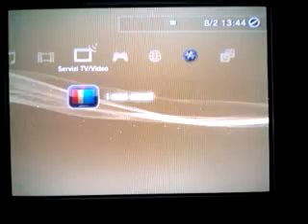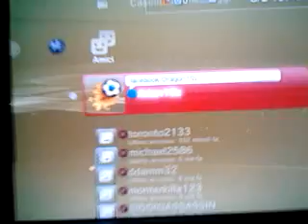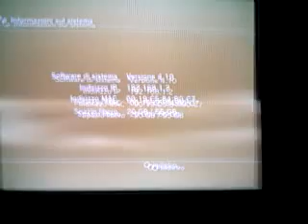Aggiornamento 4.1 ps3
Playstation network:
Arian10z